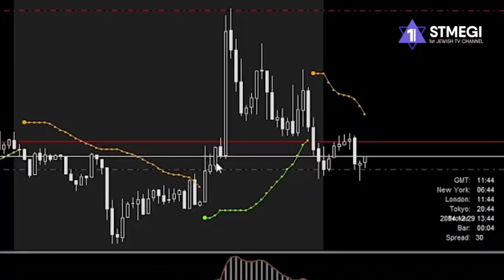Покушение на израильского миллиардера. «Русский киллер» и иранский след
Кто причастен к попытке покушения на израильского миллиардера Тедди Саги на Кипре?